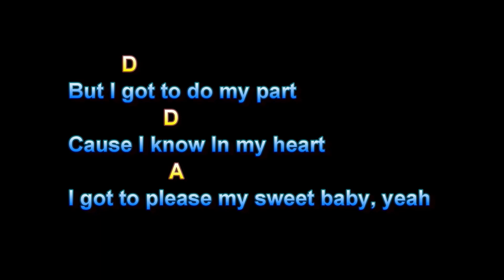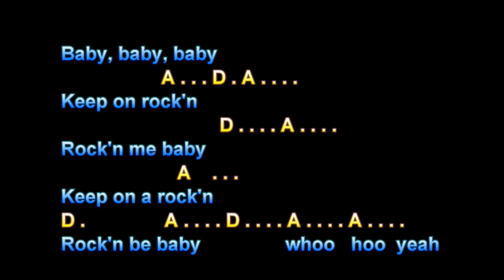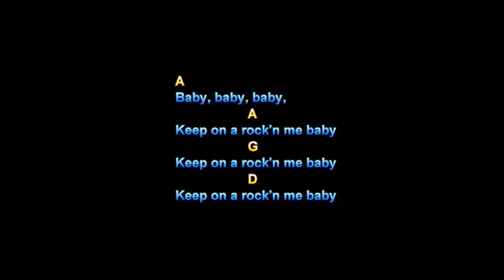Steve Miller Band - Rock n Me (karaoke, Chords & lyrics)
Enjoy singing this 70's classic